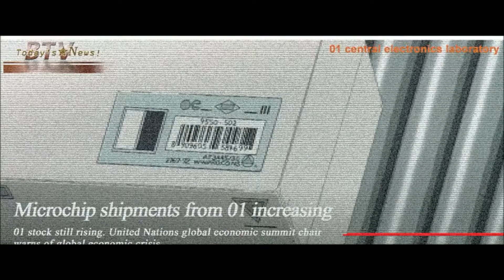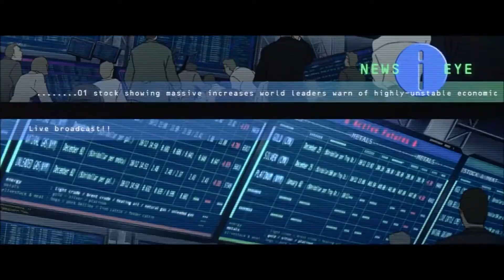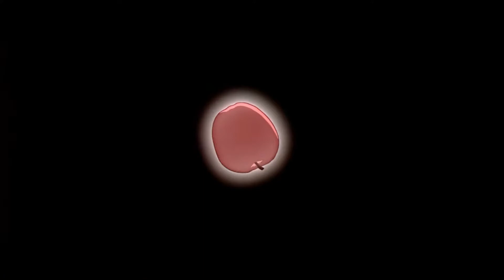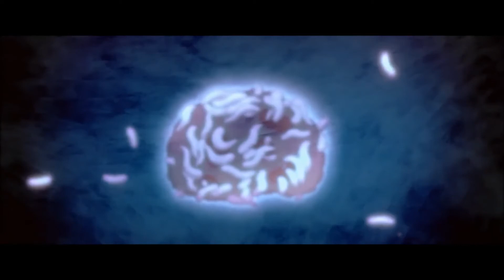Nature Of Wires & CountessM - Reaction (Fan Video)[Heed The Face Of Reality:Uncover Evil & Lies Now]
Original track: Nature Of Wires ft. CountessM - Reaction (Fall Of The Dark Elite music mod by Coelestis Tempestas)

Lyrics:

See the army of haters come marching in
With the weaponry of evil and sin
See them asking the fate
Of the future they determine
Assaulting us with their trite affairs
Monetarily, they haven't a care
So novice with their
Nuclear warfare

Reaction heeds the face of reality
No remorse for indignant hypocrisy
Reaction to the lies of the enemy
Inquisition is the hope for society

Oppression weighs down on society
On those verbal angles - human frailty
Every species for themselves
While on their knees
Passion for anger is in the air
And this liberty is everywhere
Politicians lack integrity
With common affairs